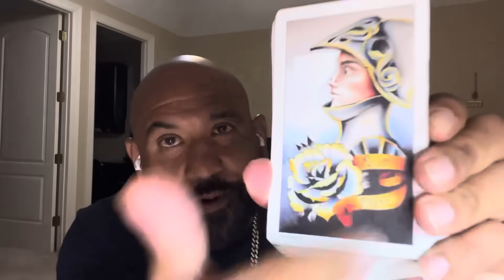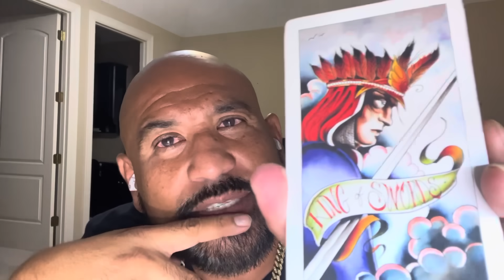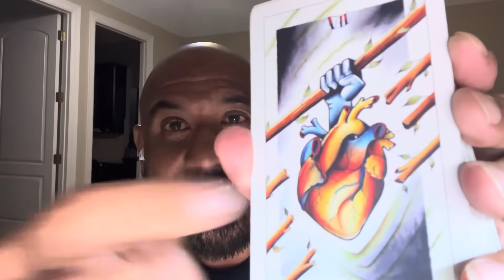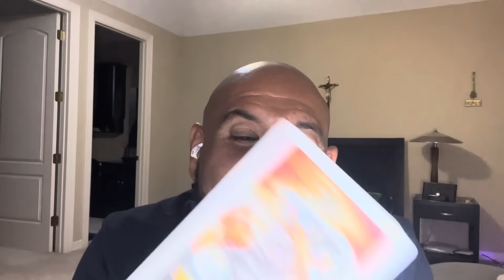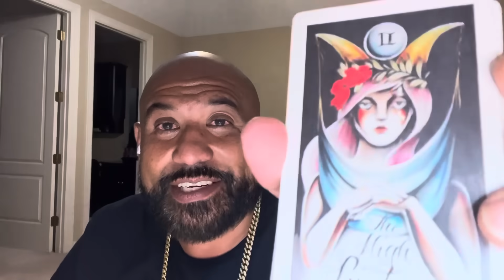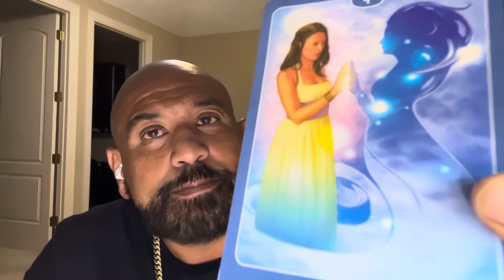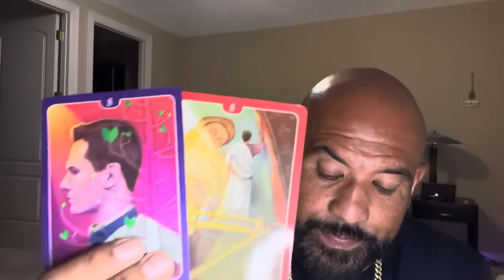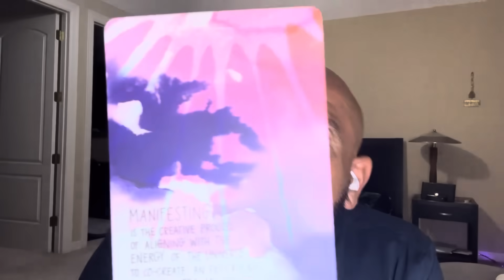Sagittarius ♐️ 🚨YOUR EX/LOVER IS SO FREAKING JEALOUS 🤯THEY WANT🫵🏼BUT THEY CHOSE💰OVER LOVE￼